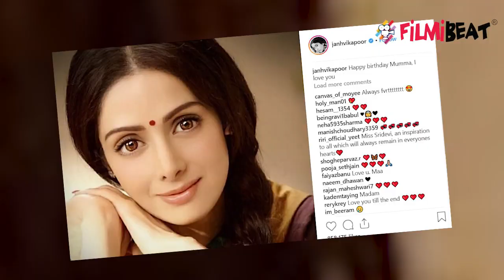Jhanvi Kapoor, Khushi & Boney Kapoor unveil Sridevi’s wax statue at Madame Tussauds | FilmiBeat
Jhanvi Kapoor, Khushi and Boney Kapoor unveil Sridevi’s wax statue at Madame Tussauds. The wax figure is modelled on Sridevi’s iconic number Hawa Hawai from Boney Kapoor’s production venture Mr India. The family posed alongside Sridevi’s statue post the inauguration.